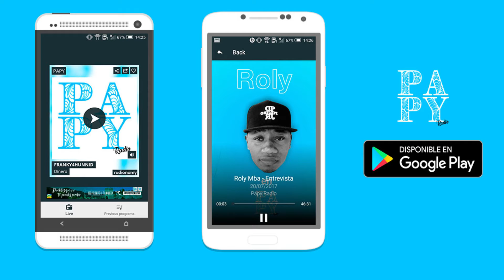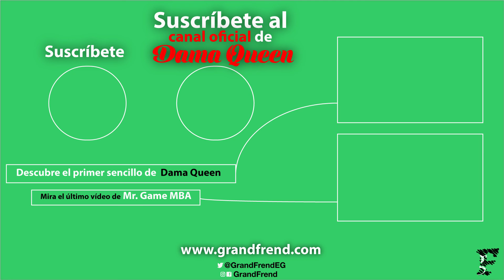La Casa Vip - Arrasando la ciudad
La Casa Vip interpretando "Arrasando la ciudad". 2017